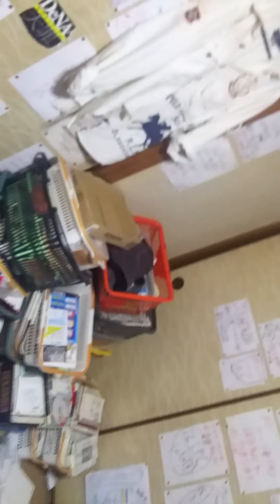🍎🍎👩ＡV女優、日本中から大募集。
住所、
557-0041
大阪市西成区岸里3丁目1-18
マーメイド 18-301号
田窪重則  、 タクボ、シゲノリ
応募条件
40才から70才位迄の独身女性に限る。
手紙を、送っても良いです。
簡単な履歴書に全身の写真1枚と
顔写真1枚、封筒に入れて
上の住所に送って下さい。
採用の女性にはメール又は
お手紙、差し上げます。
不採用の女性にはメールも手紙も
行きません。
メールに簡単な履歴書と顔写真と
全身の写真をメールに添付しても
良いです。
採用迄の時間は最低、1週間から
2週間、見て下さい。